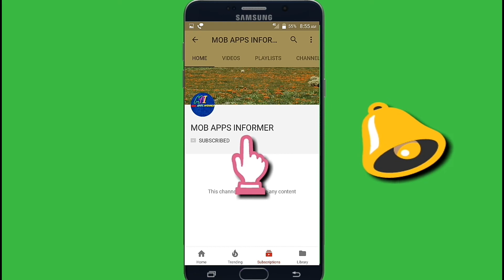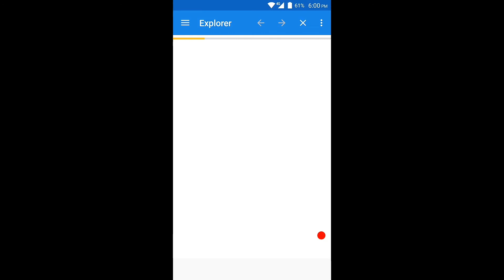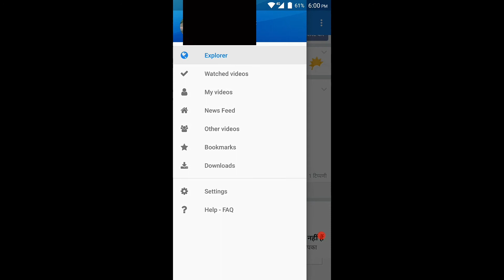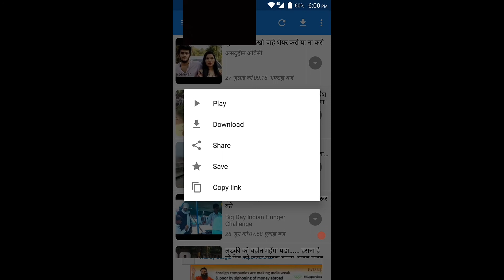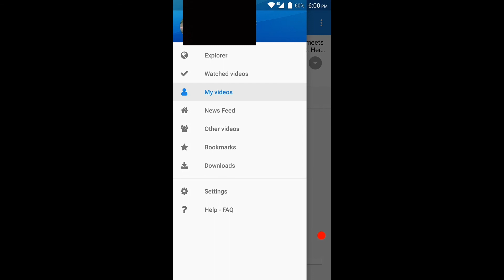Ab kijiye Facebook ke kisi bhi video download bas kuchh hi secondo me